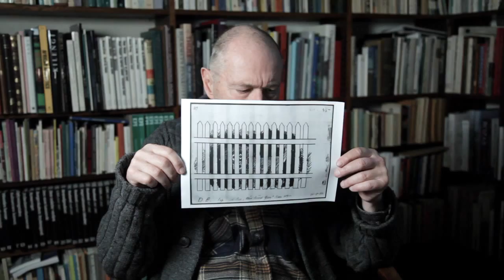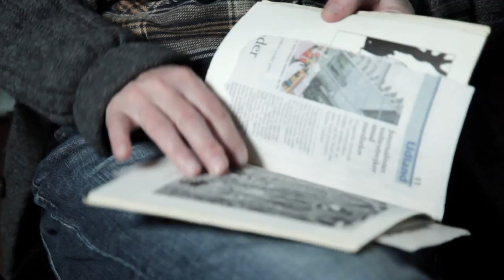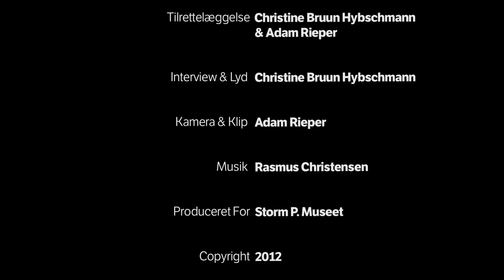First Class! Per Kirkeby.mov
På Storm P. Museets særudstilling 'First Class! Storm P. valgt og fortalt af 8 fans' har en række Storm P. fans hver dekoreret en væg med deres yndlingsværker af Danmarks store humorist. Og de fortæller alle i korte film om deres forhold til Storm P: her Per Kirkeby.
Filmproduktion: Adam Rieper og Christine Hybschmann for Storm P. Museet.